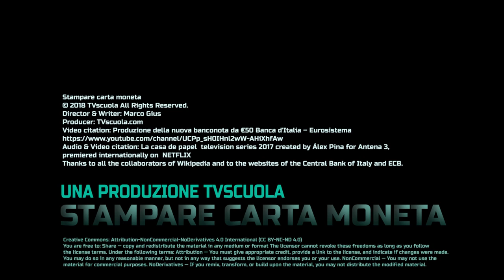La Casa de papel e la stampa di moneta ( seconda parte )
La Casa de papel ( la Casa di carta in italiano / Money Heist in inglese ) è una serie televisiva spagnola in cui i protagonisti stampano illegalmente moneta.
Questa è seconda parte del video in cui si cerca di dare breve e semplice spiegazione alla creazione di moneta da parte della Banca Centrale Europea.  Si presentano gli effetti positivi della
creazione di nuova moneta nei casi di contemporaneo aumento di produttività,  rispetto alla situazione dei debitori e per gli effetti indotti di stimolo agli investimenti.
Infine viene data risposta alle parole del "Professore" con cui,  nelle ultime puntate della seconda stagione,  cerca di giustificare le "ragioni" del suo piano davanti all'Ispettrice di Polizia Murrillo.
Il Professore della serie televisiva la "Casa de papel" ha commesso almeno due errori: innamorarsi dell' Ispettrice di Polizia e dare spiegazioni di comodo...